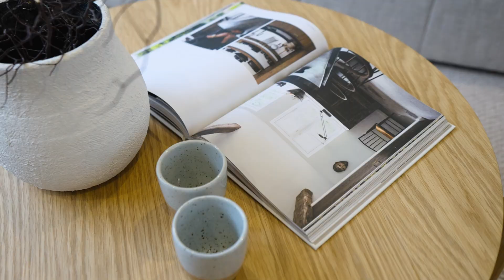FOR SALE | 465 O'Hallorans Road, Lara | Ray White Lara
Welcome to 465 O'Hallorans Road, a stunning brand-new build by Hamlan Homes, nestled in the highly sought-after Lara Lakes Estate.

The auction proceeds of this property will support Barwon Health. This is so much more than just a house, it's hope and support for healthier futures for Geelong's northern communities.

This exquisite home offers the perfect blend of modern luxury and functional design, making it an ideal choice for families and discerning buyers alike.

This beautiful property boasts four spacious bedrooms, each designed with comfort and style in mind, including a master suite that serves as a true retreat with its luxurious ensuite and ample wardrobe space. With two elegantly appointed bathrooms, convenience and sophistication are ensured for all family members and guests.

Alternatively, you can contact Matthew Wade-Taylor on 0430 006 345 or Thonisha Darshini on 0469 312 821.